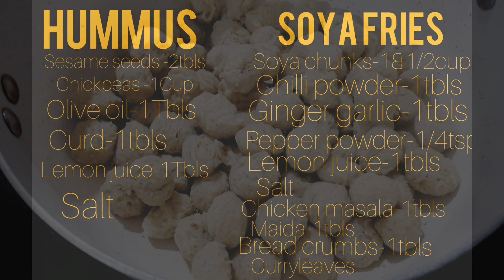മൂന്ന് മിനിറ്റിൽ Restaurant style Hummus ഉണ്ടാക്കാം|| Easy hummus recipe|| + soya fries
ഇന്നത്തെ സ്പെഷ്യൽ അറബിക് സ്റ്റൈലിൽ ആകാം കൂടെ സോയാബീൻ കൊണ്ട് അടിപൊളി സ്‌നാകും.